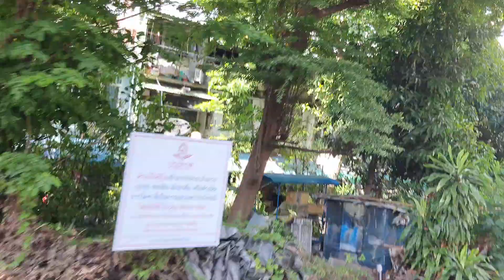ผู้บุกรุกเขตทางรถไฟ บริเวณพญาไททยอยถูกรื้อบ้านออกแล้ว เตรียมสร้างรถไฟความเร็วสูงเชื่อม 3 สนามบิน